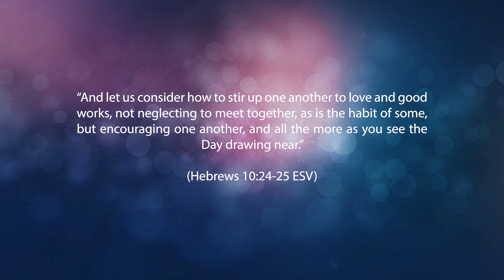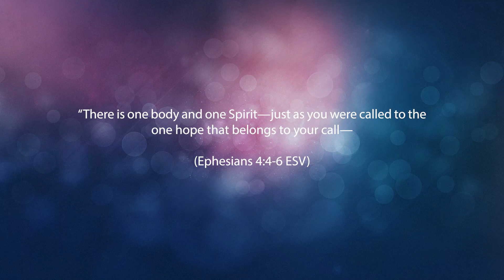The Purposes of Making God known: 12 Fellowship with Christians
This series is the second in a series of resources on evangelism, specifically from a Reformed perspective. In my previous book, “Making God known, Foundations for Evangelism”, I focused on primary truths and realities that hold evangelism together. I also did a short exposition on the Ten Commandments and ended with a few messages on how the moral law and the gospel interrelate.

In this series, I focus on the goals or purposes of evangelism, or as I call it, making God known. Now I know there are many more ways to make God known than what we call evangelism, because in evangelism we focus more on the proclamation of message of the good news of God. Many Christians are not specifically gifted to share the gospel message with strangers or groups of people. We do not all have the same gifts: we have different functions in the body of Christ (See 1 Corinthians 12:1-28). Although all are not equally called to the work of evangelism, we are all called to make God known, through our words, deeds and attitudes. Although I wrote this and the previous book (and the books to come) with gospel workers in mind, all Christians can benefit from this book because we are all on the same team, as it were, as Christians. As Christians we should all pray for more people to know and worship Christ. We should all have the same goals and vision to win more people for Christ.

In these videos, I mention 16 overarching goals or purposes for evangelism or making God known. I backtracked a little bit and decided to include two messages that I think every gospel worker and Christian should come to grips with. And these are “Who is God?” and “How do we inherit eternal life?” Once we have a clear view and understanding of God and how to inherit eternal life, the next step should be to know why we should want to make God known or as I call it, the purposes for making God known. Once we are saved and inherit eternal life, it may seem obvious why we should want to make Christ known. But as I have found among Christians, it is not so obvious to many. There are, of course, more purposes for making God known than those I have mentioned. I have listed just sixteen. But I hope, by reading these short messages, you will at least be encouraged and motivated to go out and seek opportunities to make God known, by His grace and power. This is by no means an exhaustive treatment of the subject. For each of these purposes, lengthy books have been written. This is merely a beginner’s guide, a synopsis if you will, to whet your appetite to learn more.

May you find this helpful, and may it encourage you and those you know to make God known and see the kingdom of God expand, and Christ glorified.

In Christ
Nico van Zyl

Filmed and edited in South Africa.
This video was made by 'Nomad Joburg'.
Joburg is short for the city of: 'Johannesburg'

We are one of many international teams, and represent South African people for Project NOMAD, operating under GNPI (Good News Productions International based in MO, USA).

We are a motivated team who aim to bring awareness to current local issues within South Africa. We provide assistance and awareness through the medium of video to reach out to local people of South Africa in hope of a better future and that souls may be turned towards the Lord Jesus Christ.